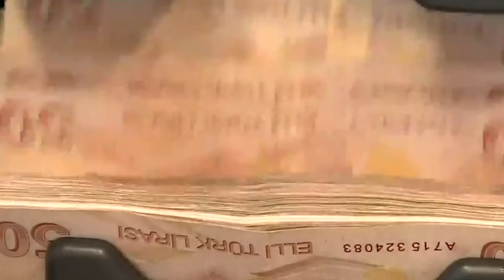BEKLENEN MÜJDE GELDİ! - 3600 EK GÖSTERGE NİHAYET GELDİ! #3600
Haber 10 - Gerçek Gündem